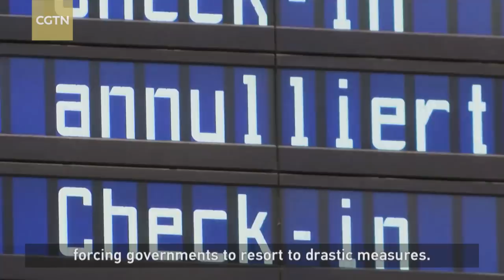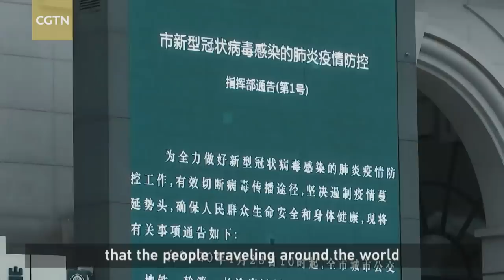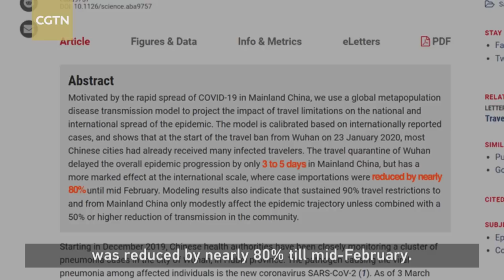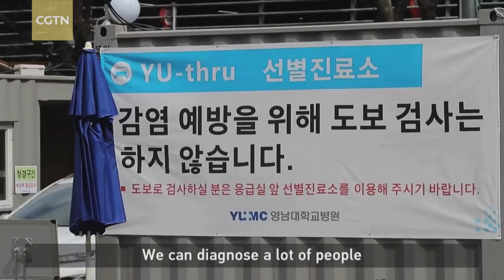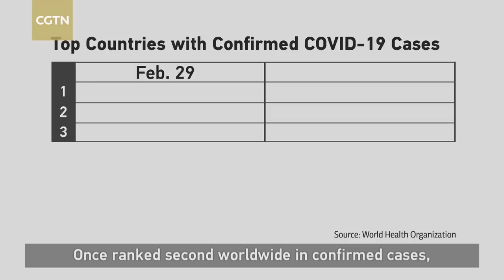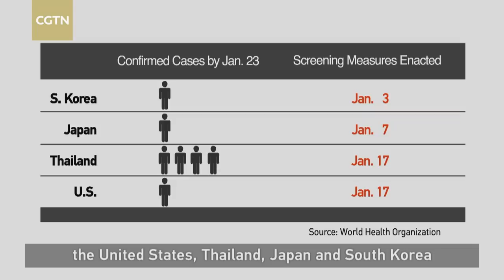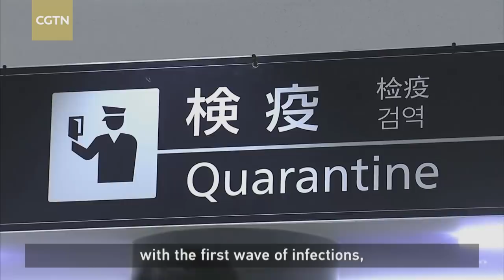Assignment Asia: Lockdowns and tests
China, South Korea and other Asian countries are among the first that were hit by the novel coronavirus. Prevention and control measures they took have been evolving with a deeper understanding of this new virus. This story intends to show new challenges that the pandemic poses to the implementation of public health policies and demonstrate the effectiveness of measures taken by China and South Korea at different stages.